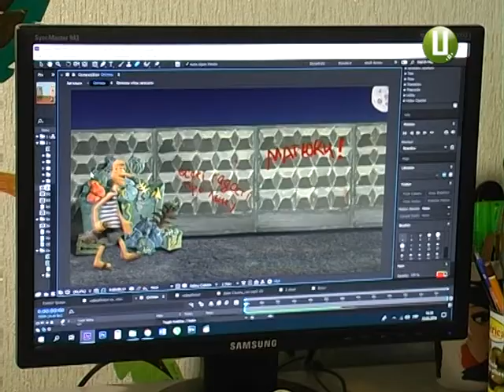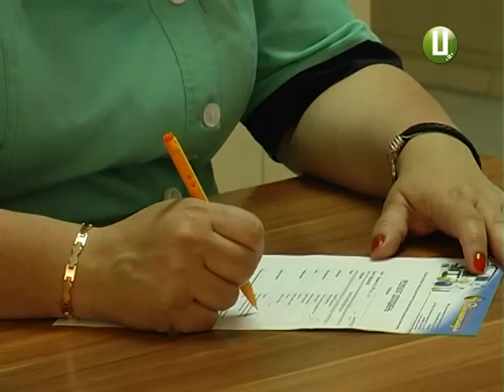14 мікропроектів хмельничан фінансуватимуть з міської скарбниці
Мільйон 104 тисячі гривень виділили з міського бюджету Хмельницького на реалізацію проектів програми «Громадські ініціативи». Вона в обласному центрі діє 3 роки, - розповідає начальник управління економіки мерії Оксана Новодон. Цьогоріч у конкурсі «Громадські ініціативи» хмельничани презентували 37 мікропроектів. Переможці – а це 14 програм – фінансуватимуться із міської скарбниці.